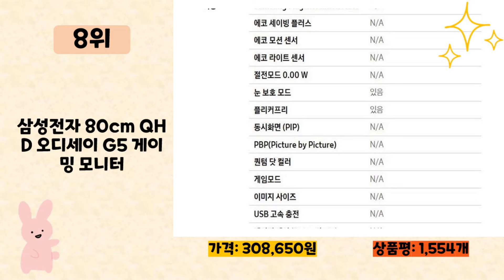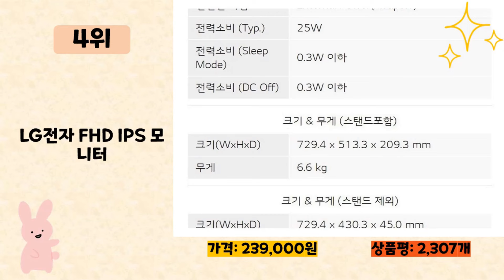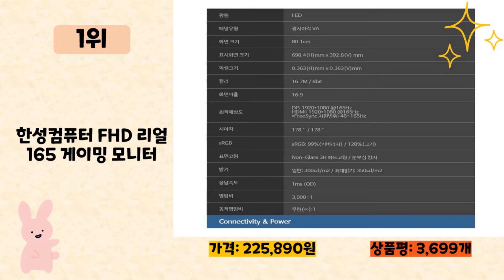모니터32인치 사기 전에 이 영상 먼저 보세요! 2024년 인기 많은 모니터32인치 추천 TOP10 / 구매후기, 판매량, 가격이 모두 반영된 최신 순위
2024년 판매량이 높은 모니터32인치 추천 TOP10을 소개합니다.

♥9위   LG전자 4K UHD 모니터  [  549,000원  ]

♥8위   삼성전자 80cm QHD 오디세이 G5 게이밍 모니터  [  308,650원  ]

♥6위   LG전자 FHD IPS 모니터  [  239,000원  ]

♥5위   LG전자 FHD 울트라기어 게이밍모니터  [  309,000원  ]

♥4위   LG전자 FHD IPS 모니터  [  239,000원  ]

♥3위   한성컴퓨터 FHD 1500R 커브드 게이밍 리얼 75 모니터  [  149,000원  ]

♥2위   한성컴퓨터 FHD 1500R 리얼 165 게이밍 모니터  [  168,990원  ]

♥1위   한성컴퓨터 FHD 리얼 165 게이밍 모니터  [  225,890원  ]